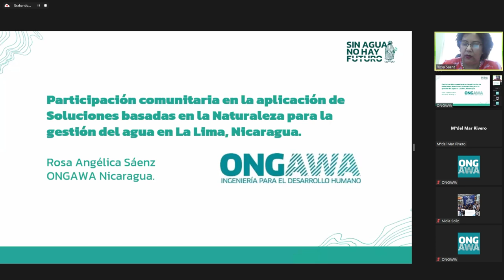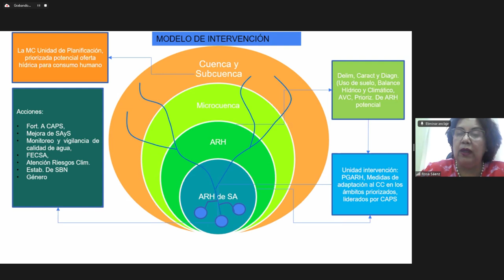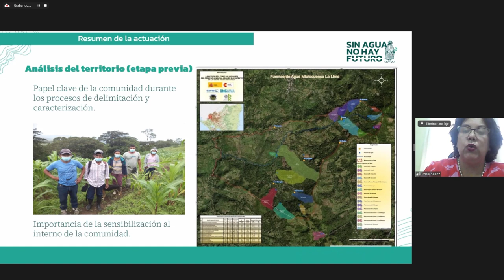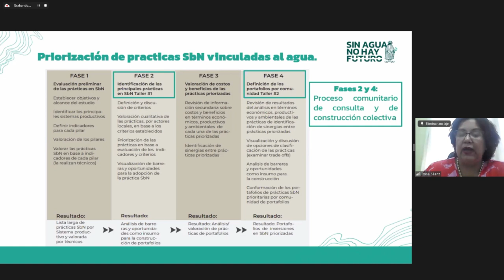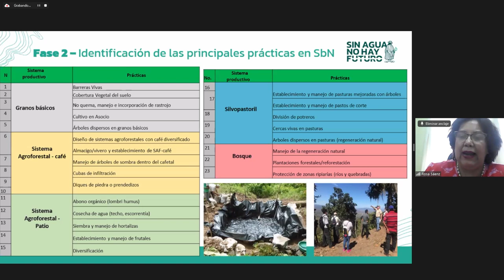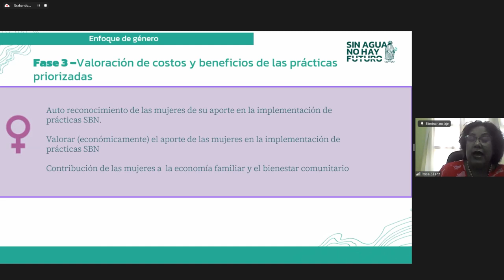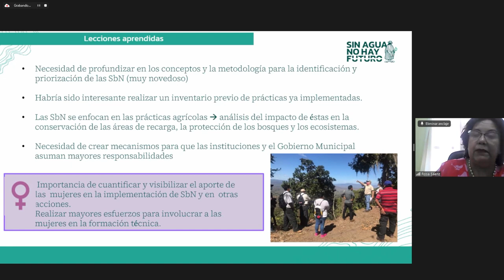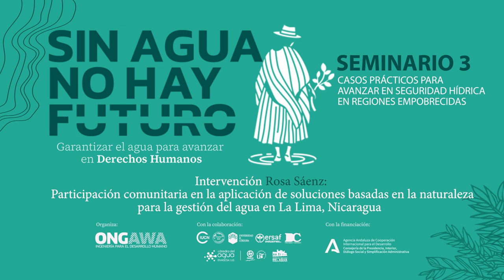Participación comunitaria en la aplicación de SbN para la gestión del agua en la Lima, Nicaragua.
Rosa Sáenz, del equipo de ONGAWA en Nicaragua, comparte esta experiencia en el seminario "Casos prácticos para avanzar en seguridad hídrica en regiones empobrecidas", tercer espacio del ciclo formativo SinAguaNoHayFuturo, organizado por ONGAWA con el apoyo de la Agencia Andaluza de Cooperación Internacional para el Desarrollo.